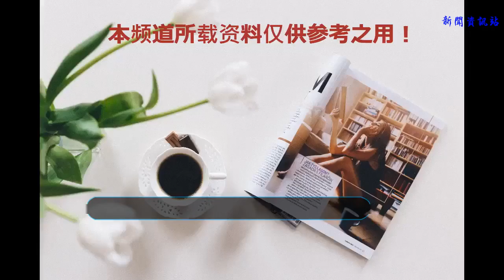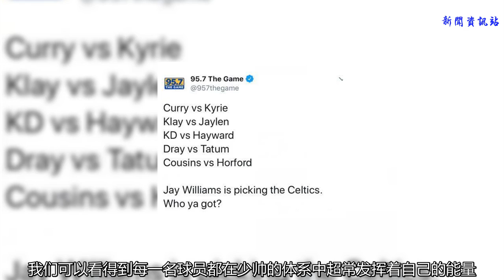既不是火箭，也不是湖人？名宿力挺此隊可將5星勇士斬落馬下！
隨著考辛斯的加盟，衛冕冠軍勇士隊看起來越加的不可戰勝，因為在下個賽季他們可以擺出庫里+杜蘭特+湯普森+格林+考辛斯的“五星”首發陣容的同時，替補席還有一眾實力球員，面對擁有如此“恐怖”實力的勇士隊，球迷們也是調侃道“直接給他們頒獎吧！”，但是球迷們也開始熱議哪一支球隊有希望在新賽季中戰勝這支勇士隊，獲得詹姆斯的湖人隊和上賽季與勇士隊大戰七場的火箭隊無疑是被提及最多的球員，但是在近日NBA the jump的節目中，NBA名宿杰伊-威廉姆斯卻給出了不同的觀點。

    在節目中作為嘉賓的杰伊-威廉姆斯也是與主持人探討起了這個球迷們正在熱議的話題，隨后他也是語出驚人的表示他認為凱爾特人隊將會在下個賽季中戰勝勇士隊拿下總冠軍，他說道：“我相信綠軍在擁有健康的歐文與海沃德時，他們將用能力擊敗擁有五名全明星的勇士隊奪得冠軍，”隨后他更是詳細的分析了雙方首發球員的對位，認為綠軍并不落下風。

    首先不得不承認，綠軍的陣容的確十分強大，在歐文與海沃德回歸之后，他們可以擺出歐文+布朗+塔圖姆+海沃德+霍福德這五人的首發陣容，并且綠軍替補席上還可以擺出，羅齊爾+斯瑪特+奧杰萊+莫里斯+貝恩斯的板凳匪徒陣容，更重要的是他們還擁有一名及其出色的教練史蒂文斯，我們可以看得到每一名球員都在少帥的體系中超常發揮著自己的能量，綠軍的整體防守也是堪稱聯盟一絕，但是這樣的綠軍足夠戰勝勇士隊嗎？

    同樣按照威廉姆斯的思路，我們對比兩隊的首發球員：
    1號位：歐文與庫里的對比，這可以參考騎士隊與勇士隊往日對戰時兩人的對比，在這一項上歐文以微弱的優勢領先，如果歐文在綠軍的體系中將防守再提升一個等級，那就另當別論。
    2號位：布朗與湯普森的對比，雖然布朗在上個賽季證明了自己有希望在未來成為一名矩形，但是湯神無疑在這樣的對位中占據絕對的優勢，因為無論是在進攻端，還是防守端，湯神都擁有絕對的優勢。
    3號位：海沃德與杜蘭特的對比，KD是聯盟僅次于詹姆斯的小前鋒，或者說兩人也已經無限接近，而海沃德還遠未達到這一境界。
    4號位：塔圖姆與格林，兩人一攻一防各占優勢，但是綜合分析，格林仍占據優勢。
    5號位：考辛斯與霍福德，在考神受傷前，兩人并不是一個級別的球員，但是在受傷后保守預計兩人各占優勢，旗鼓相當。

    因此從這樣的詳細對比中，我們不難看出兩支球隊首發陣容的差距，勇士隊仍然占據著絕對的的優勢，尤其是在鋒線位置上，但是綠軍同樣有他們自己的優勢，不過他們的優勢更加的不穩定，或者說決定權并不在他們自己手上，而是在考辛斯手上，如果他能夠恢復哪怕8成功力，那么綠軍在內線的優勢也將蕩然無存，如果沒能恢復到理想的程度，那么綠軍就將在內線擁有巨大優勢，再加上替補席上與后衛線上的微弱優勢，那么綠軍才有可能將衛冕冠軍斬落馬下。